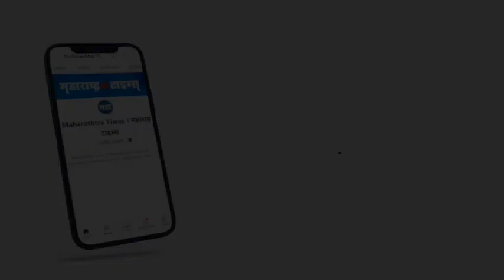भाजपाचा विकासाशी काहीही संबंध नाही; Rupali Thombare Patil यांचा भाजपावर हल्लाबोल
राणे पिता पुत्रांकडून सतत महाविकास आघाडीतील नेत्यांवर टीकाटिप्पणी होतेय. राष्ट्रवादी काँग्रेसचे सर्व्हेसर्वा शरद पवार यांच्यावर देखील वादग्रस्त वक्तव्य केले होते. त्यामुळे नितेश राणे व निलेश राणे या दोघा राणे पुत्रांवर गुन्हा दाखल करण्यात आला. या वर राष्ट्रवादीच्या कार्यकर्त्या रुपाली ठोंबरे पाटील यांनी प्रतिक्रिया दिली आहे.